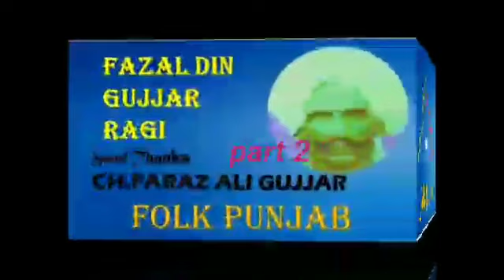Mirza Shiba part 2